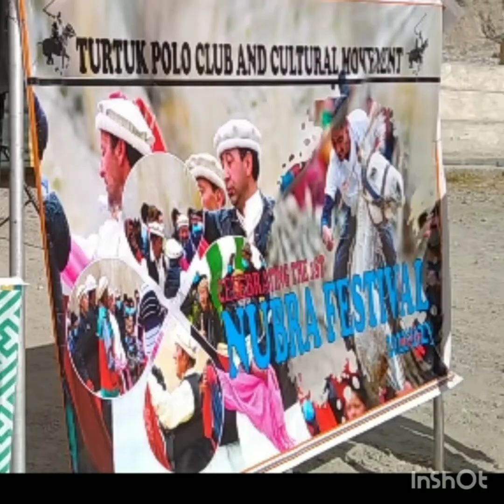Nubra festival in Turtuk village polo match, balti dance etc. 2022 Turtuk Polo Grounds 2022